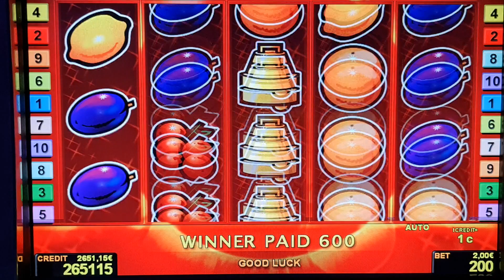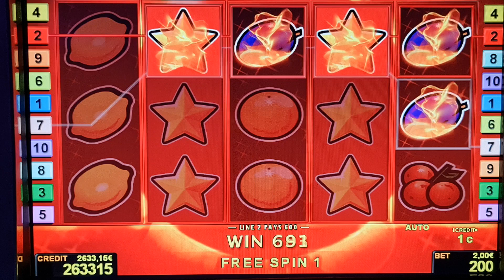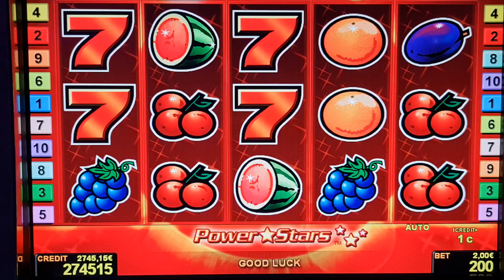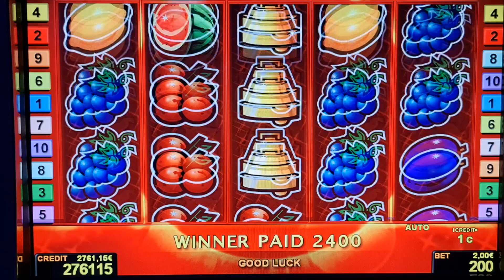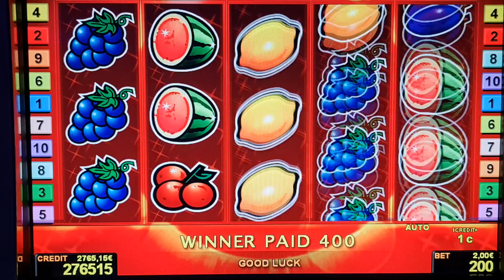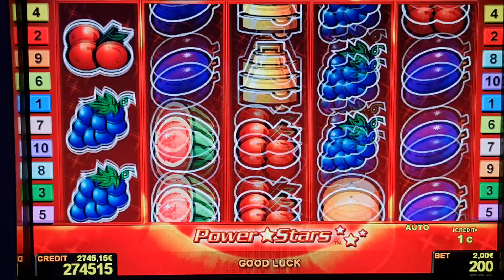Power Stars 2EURO​ BET! Freispiele​!Big​ Win! Novoline​Casino​ Risiko​ Admiral​ Relax​!